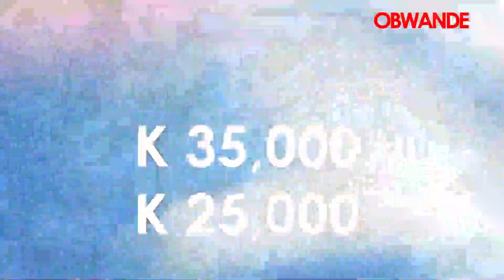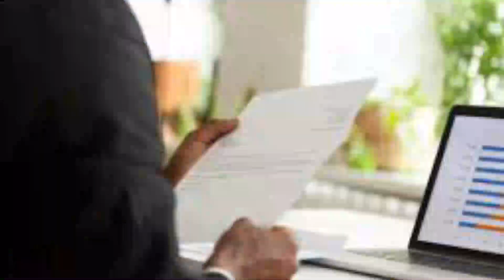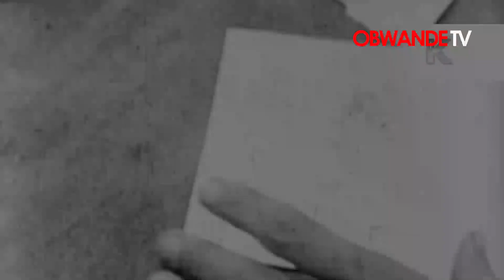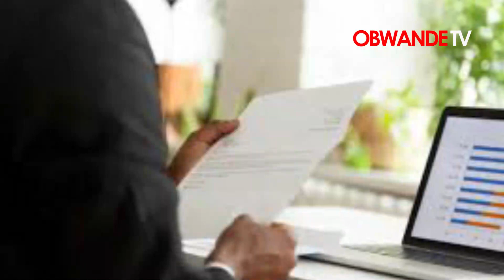Kalata ya Bwande Monday 22 May 2023 Powered by Khwezy Buses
Ayiii!!! adzipita ku dzakale akutidyera masuku pamutu. Masuku ake ati? Munadzala nthawi yanji.

Enjoy Bwande, Powered by Khwezy Buses "Miles of Smiles to your Destination"